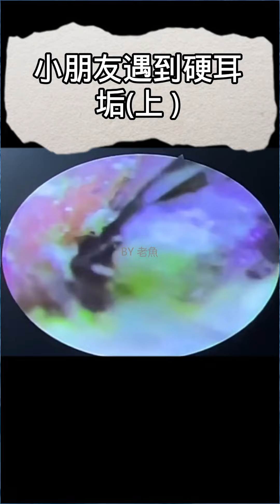小朋友硬如石的巨型耳垢(上)！耳垢、解压、舒适 (Curiosity)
这是一个关于小男孩与"顽固"耳垢故事的上集。在这个视频里，小朋友的耳道里有一个巨大大而坚硬的耳垢，试了好多工具都没有办法安全取出，最后如何取出的请看下集。
耳垢、解压、舒适 (Curiosity)